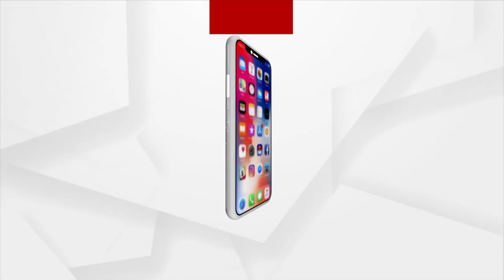Tripura To Go To Polls On Feb 16, Nagaland And Meghalaya On Feb 27